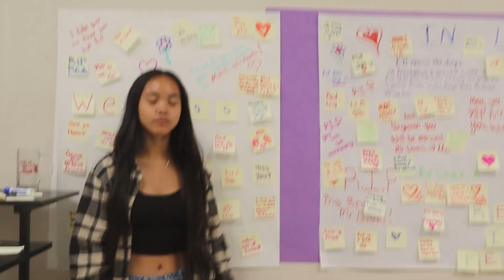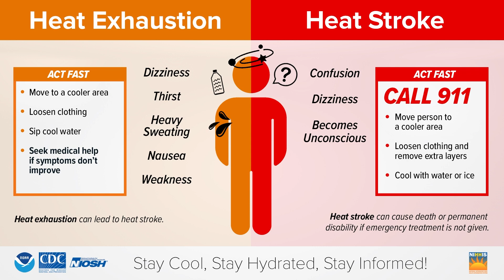Video Bulletin 9.15.22